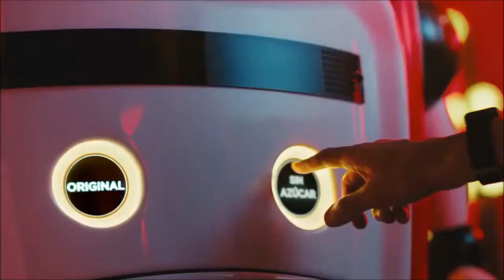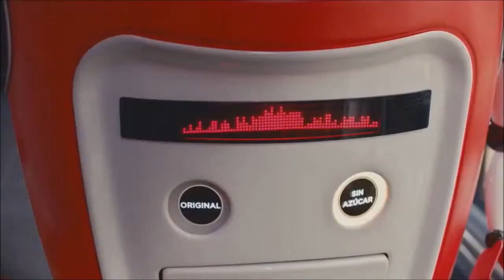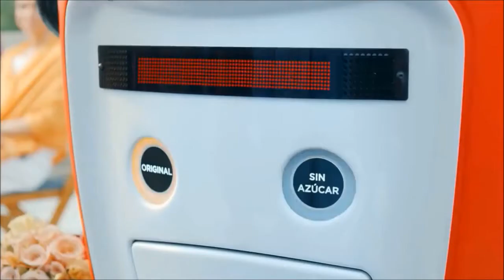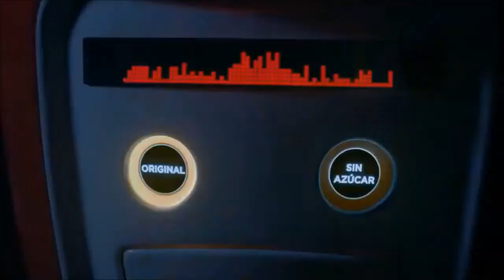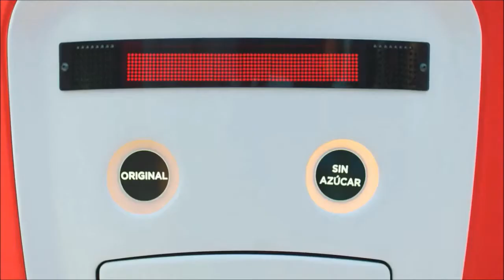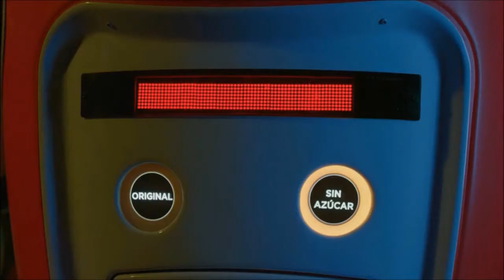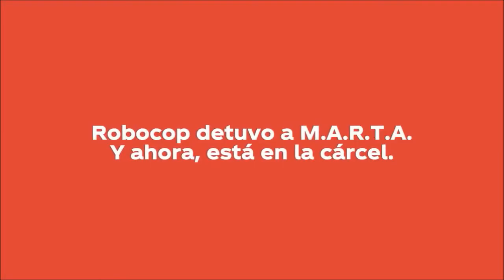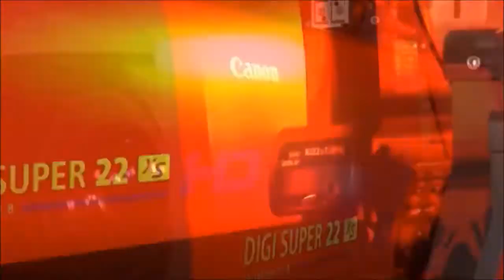ROBOT MARTA / Publicidades Coca Cola (2018-2019) + Making Of